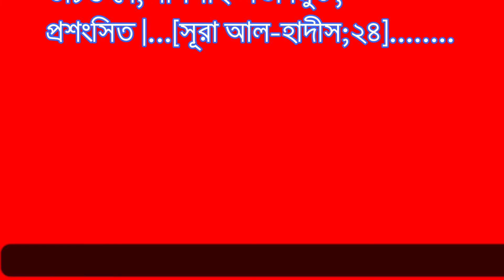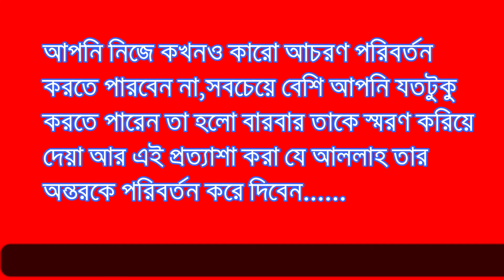আপনার জীবন বদলে যাবে এই হাদিস । A life changing hadith । Islamic Channel SR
আপনার জীবন বদলে যাবে এই হাদিস  । A life changing hadith | Islamic Channel SR  | Revive your Soul | Bangla Islamic Reminder | প্রতিদিন এই কথাগুলো শুনুন - জীবন বদলে যাবে  | Powerful Life Changing Motivational Speech | প্রতিদিন সকালে এটা শুনুন আপনার জীবন বদলে যাবে  | এটি করা শুরু করুন আপনার জীবন বদলে যাবে  | success motivational video in bangla |
গুরুত্বপূর্ণ কথা! মেনে চললে আপনার জীবন বদলে যাবে   | এই ভিডিও টা দেখার পর আপনার জীবন বদলে যাবে । প্রতিটি ছেলের দেখা উচিত  |  চা-বিক্রেতার জীবন বদলে দিল  |  আপনার জীবন ও একদিন বদলে যাবে | যুবক একবার শুনো জীবন পরিবর্তন হয়ে যাবে। মিজানুর রহমান আজহারী।

বাংলাদেশের যেকোনো স্থান থেকে ঘরে বসেই অনলাইনে শপিং করুন এই ওয়েবসাইটের মাধ্যমে